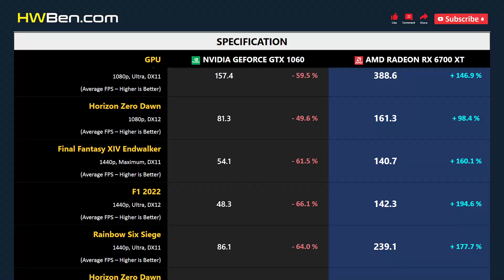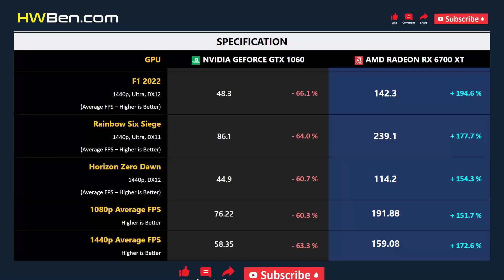GTX 1060 vs RX 6700 XT - Gaming 1080p 1440p (i7 12700KF)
nVidia GeForce GTX 1060 vs AMD Radeon RX 6700 XT - Gaming 1080p 1440p (i7 12700KF)

SYSTEM SPECS
CPU: Intel Core i7 12700KF
Motherboard: MSI Z690 Unify
RAM: 32GB DDR5-6000
CPU Cooler: AIO 360 Liquid
OS: Windows 11
ReBar: ON

GAMING BENCHMARK
1 - Cyberpunk 2077
2 - F1 2022
3 - Total War: Warhammer 3 Battle
4 - Rainbow Six Siege
5 - Horizon Zero Dawn
6 - Final Fantasy XIV Endwalker
7 - Average FPS